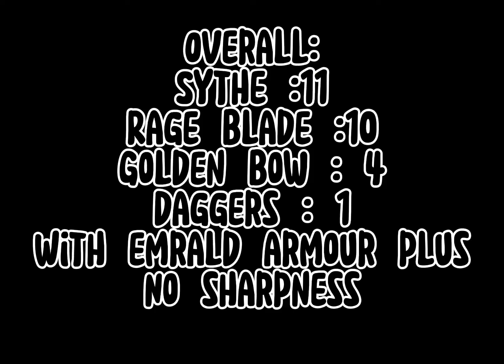All new golden items and how much damage they do (Roblox Bedwars)